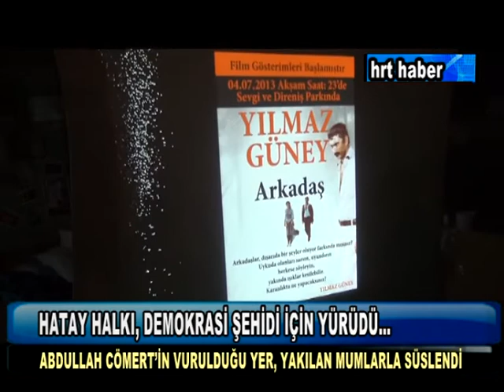HATAY HALKI, DEMOKRASİ ŞEHİDİ İÇİN YÜRÜDÜ...